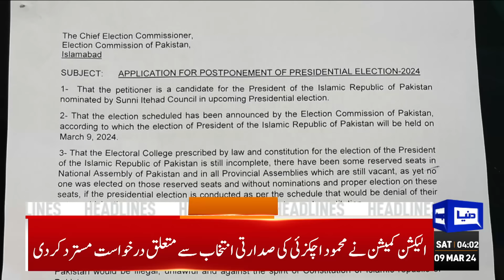Dunya News Headlines 04:00 AM | Good News | 09 March 2024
Dunya News Headlines 03:00 AM | Asif Zardari In Trouble | High Alert In Islamabad | 09 March 2024

MPAs on reserved seats in Punjab Assembly take oath amid rumpus

President Arif Alvi presented farewell guard of honour

COAS Munir vows to bring peace and prosperity with people's support

PM Shehbaz pledges complete rehabilitation of calamity-hit people

IMF hints at sending its mission to Pakistan for economic talks

Justice Malik Shehzad takes oath as LHC CJ

Ishaq Dar, Jalil Abbas likely to be appointed on foreign ministry key positions